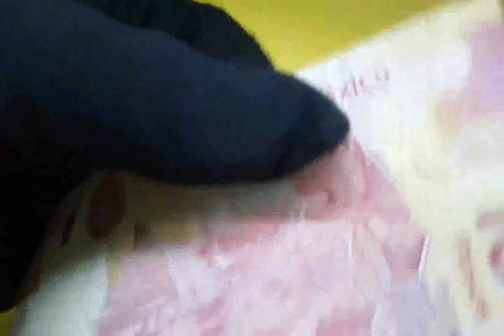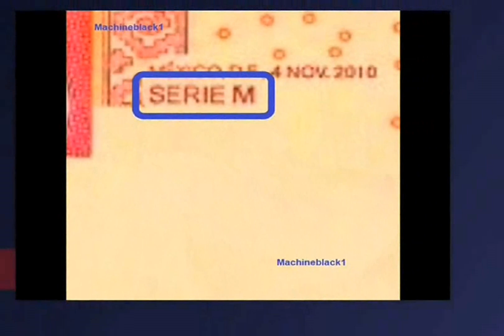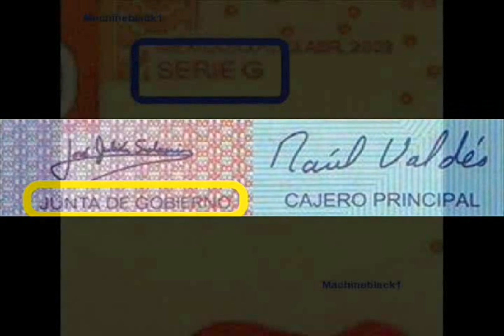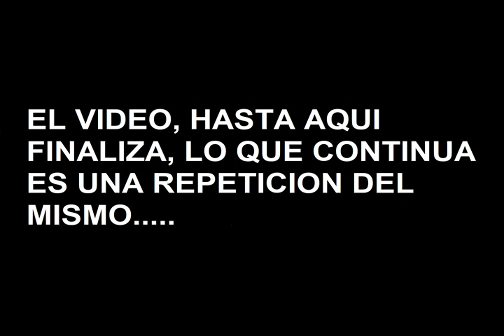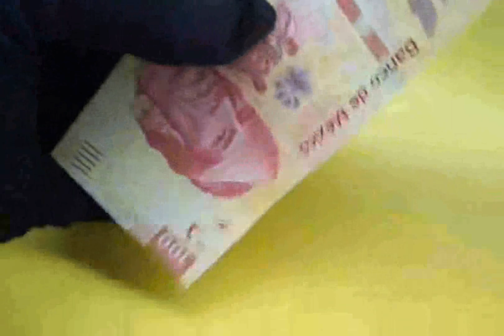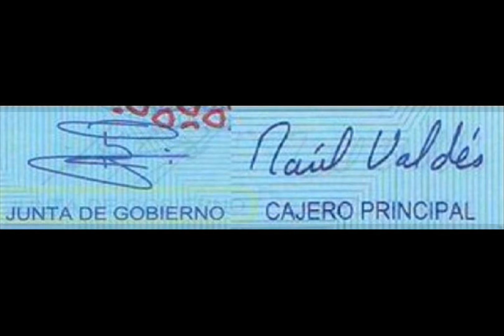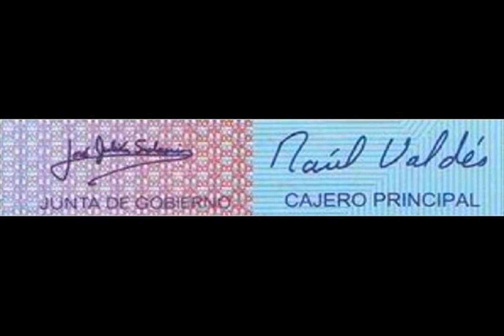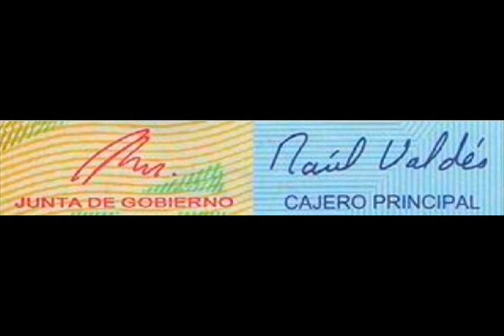((( 100 PESOS MEXICANOS ))) *** LAS FIRMAS SON VALIOSAS ***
Hola es el mismo video resubido, por cuestiones extrañas